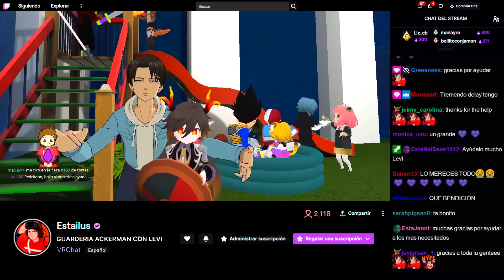La guardería Ackerman con Levi 9 | VRCHAT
El día de hoy estamos nuevamente con La guardería Ackerman con Levi 9 en VRCHAT pasando un buen rato en RealidadVirtual y con personajes de distintos

🔴 (AQUÍ GRABO LOS VÍDEOS EN VIVO)